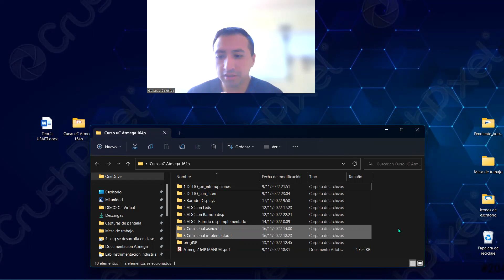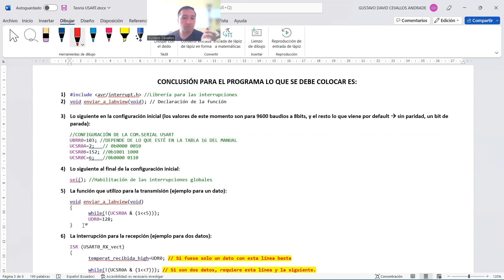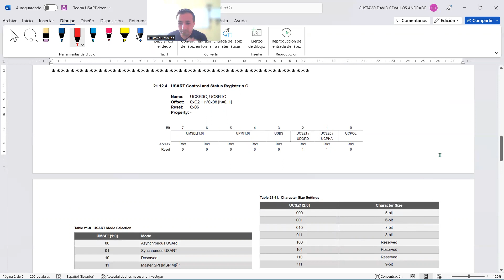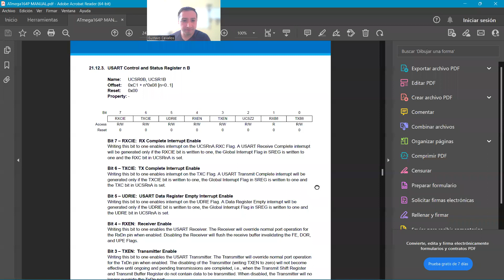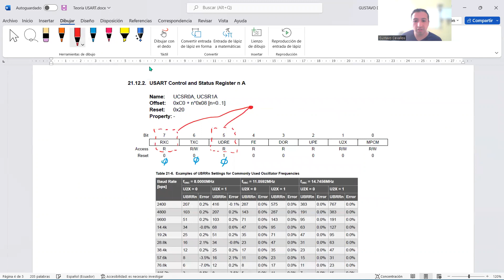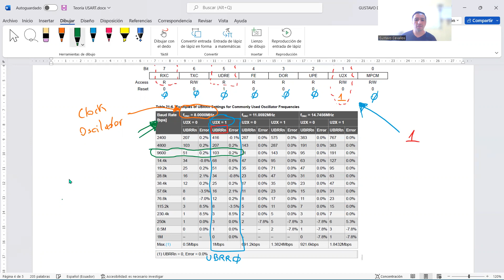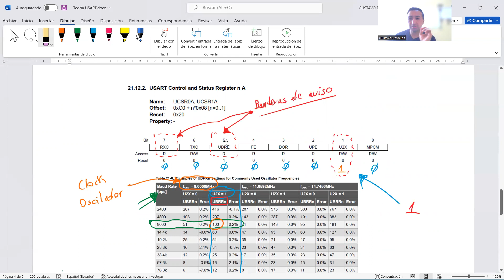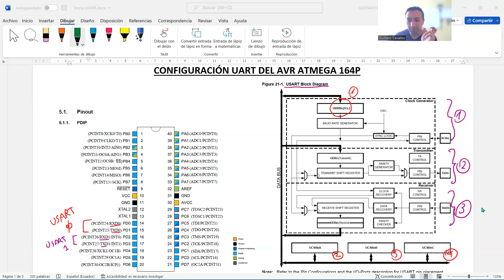09 AVR ATMEGA 164P ❤️Curso desde cero: Comunicación con Labview - Configuración 😎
¡Hola amigos! En este video, le mostraré la teoría para la comunicación serial asíncrona entre el AVR ATMega 164P y Labview.